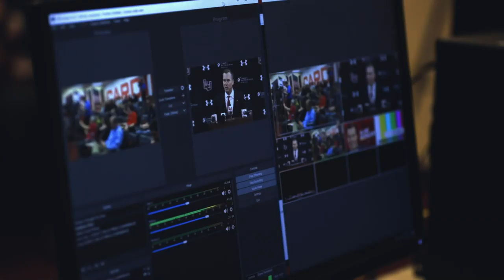Lamar vs Rhode Island Game 3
Lamar Baseball takes on Rhode Island for Game 3. Lamar leads the series 2-0. First pitch @ 10:00 AM.